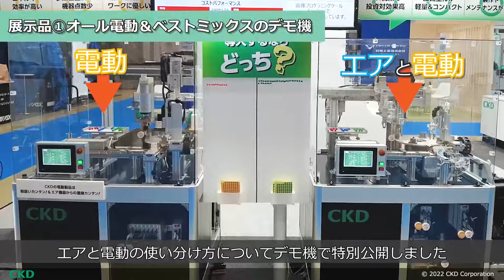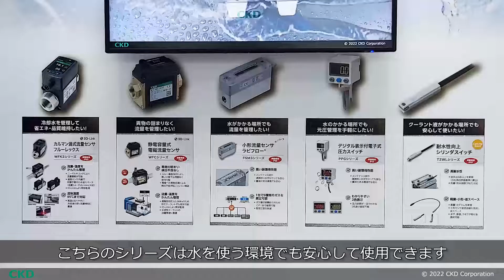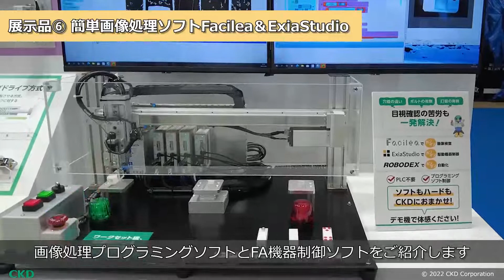【JIMTOF2022】CKD展示内容 (第31回日本国際工作機械見本市)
※一部修正のため、再アップロードいたしました。

【JIMTOF2022 CKD展示内容ご紹介】
工作機械や製造現場の様々な課題への解決策を提案します！

~動画の目次~
00:00  展示会テーマ・概要
00:19 カーボンニュートラル（CO2排出量・廃棄物削減）
01:22 過酷な環境（過酷な環境でも壊れない機器）
01:40 働く環境（作業負担の改善）

～展示会テーマ～
人と環境にやさしいGreen Technology
「人」と「環境」の視点からお客様の課題解決に貢献します。

展示会詳細：
展示会名：第31回 日本国際工作機械見本市(JIMTOF2022)
会期：2022年11月8日～11月13日
会場：東京ビッグサイト